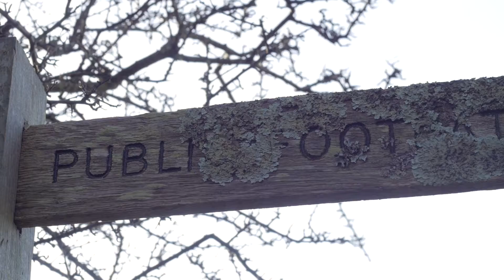The View, Malborough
Positioned on the south eastern fringes of Malborough, The View is a collection of 2, 3 & 4 bedroom new homes, including traditional style houses and barn style bungalows with attractive landscaped gardens and allocated parking. The homes benefit from stunning views across the South Hams Area Of Outstanding Natural Beauty.

Located just a short distance away from Salcombe and its surrounding beaches, The View is ideal for families and couples that enjoy time by the seaside as well as countryside living.

Baker Estates takes pride in the fact that each home has been carefully designed to take full advantage of the stunning surrounding views.

The homes at The View use a mix of modern and natural materials, with landscaping to enhance and blend in with the local environment.

ALL HOMES NOW RESERVED!